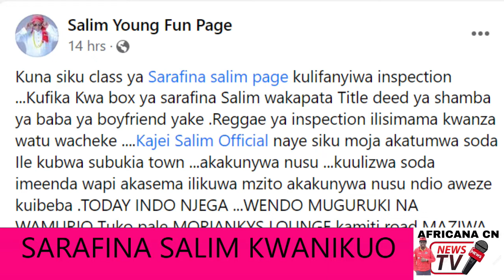SARAFINA SALIM KUNYITWO NA TAITO YA BABA WA BOYFRIEND YAKE